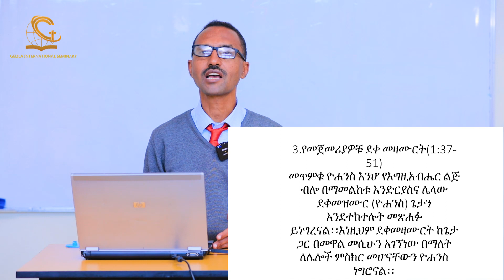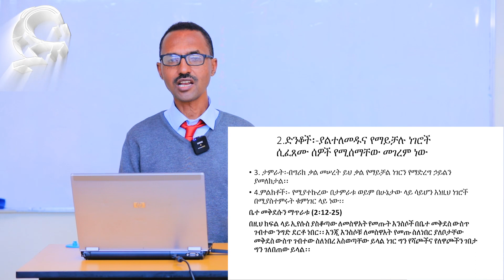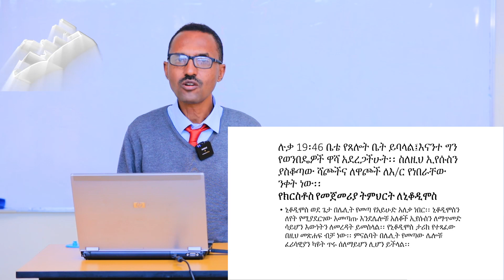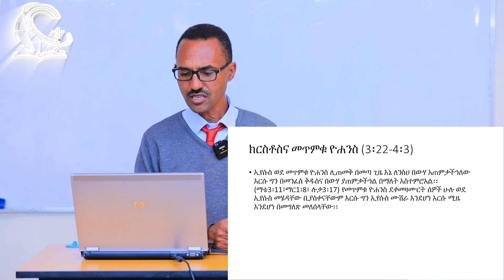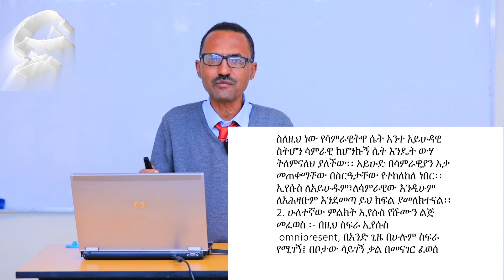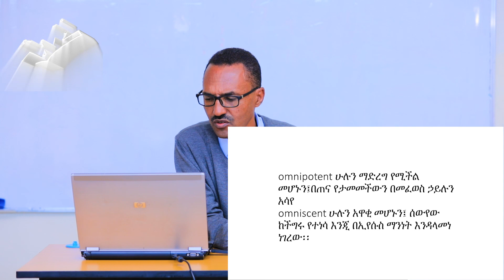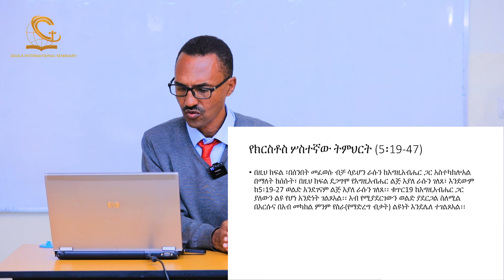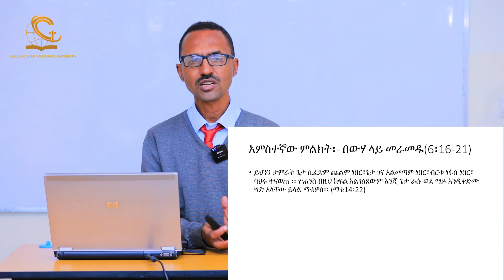Gospel of John by Eyob G/Egiziabher (part two)